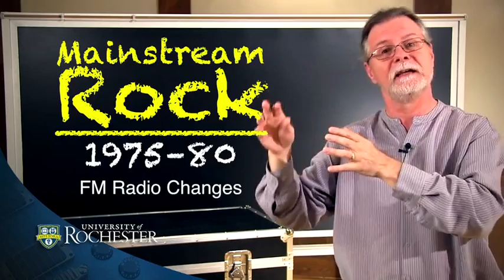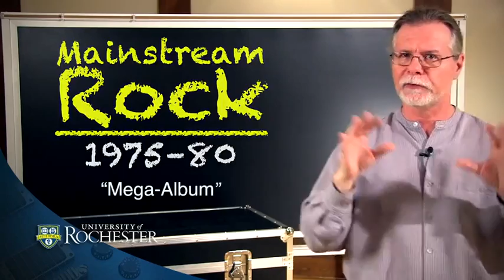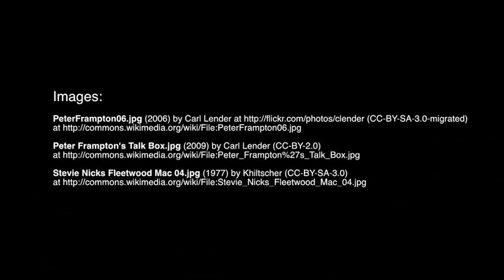11 2 Mainstream Rock